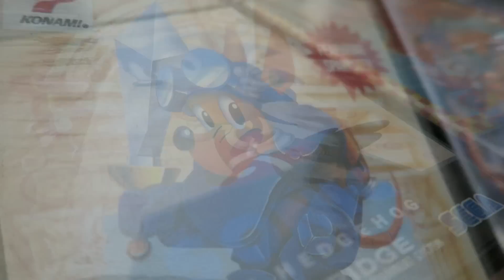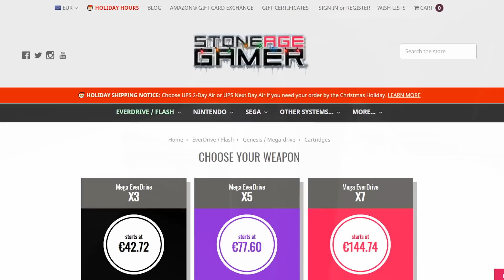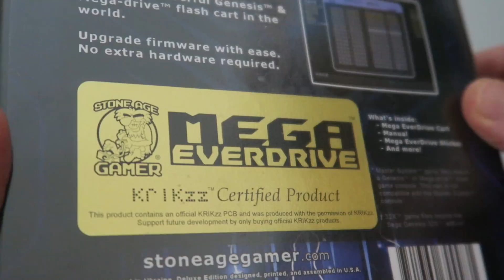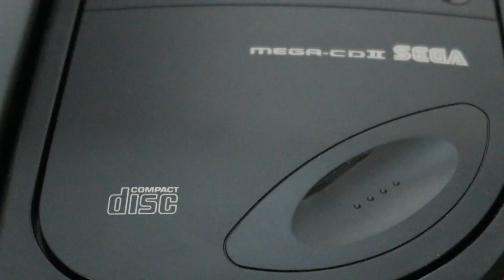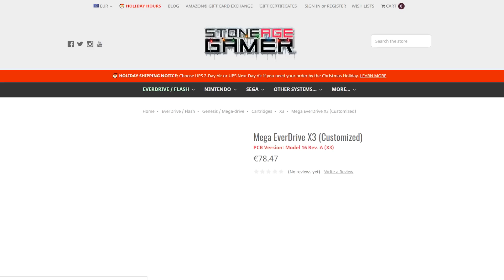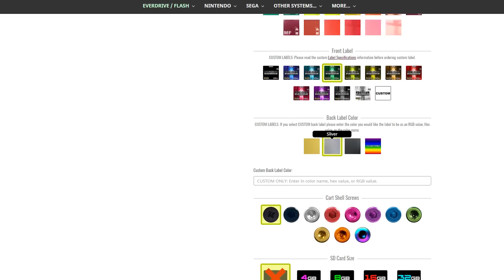MEGA EVERDRIVE X7 - Flashcart de Sega MegaDrive Genesis - Review en Español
0:00 Intro
1:00 Everdrive Chino
2:00 Comprar Everdrive Chino
3:00 Everdrive Aliexpress
4:00 Everdrive Chino VS original
5:00 Everdrive Chino VS MegaEverdrive
6:00 Everdrive comparativa
7:00 Everdrive Precio
8:00 Everdrive Comprar